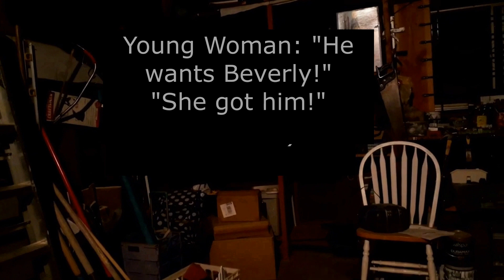"She Got Him!" Ghost Lovers: Ghost Encounter Paranormal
It is the 1920's and prohibition was in high swing. There was the bar, the game room, and a exquisite classic style house. All this was on my property here in the N. California wine region. It was demolished in 1949, 12 years before my present house was built. My garage was constructed exactly where the speakeasay game room used to be back then. It is very haunted, and I have recorded most of these EVPs at my residence. Why is it so haunted?